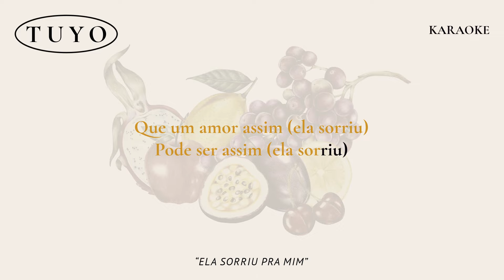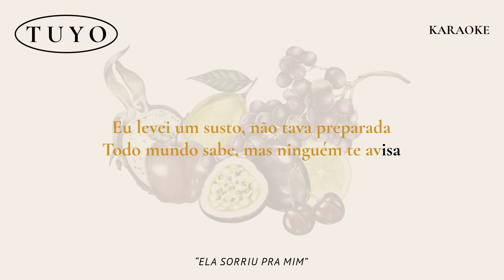Tuyo - Ela Sorriu Pra Mim (KARAOKÊ)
Tuyo
Lio, Lay Soares, Machado

Mixagem
Henrique Rocha

Masterização
Felipe Tichauer (Red Traxx Music)

Percussão
Mateus Romero

(P) 2022 TUYO sob licença exclusiva por BMG Rights Management (Brasil) Ltda